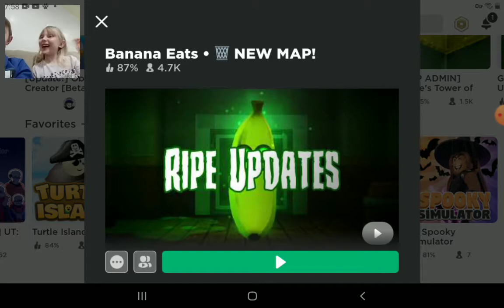Eaten by the banana!